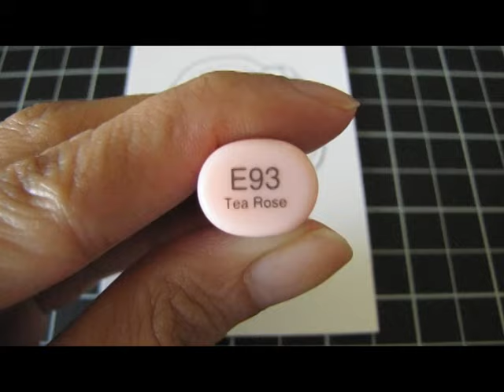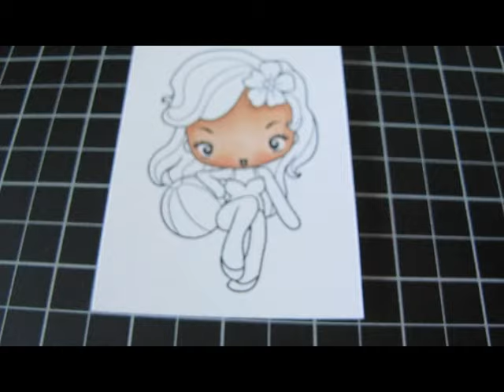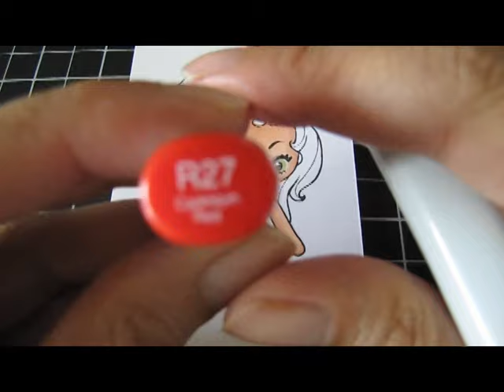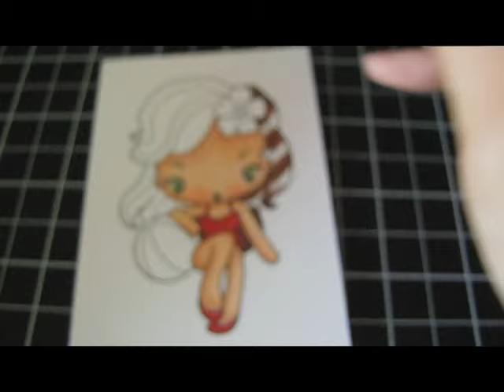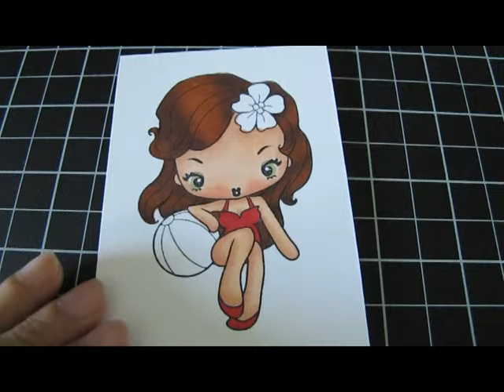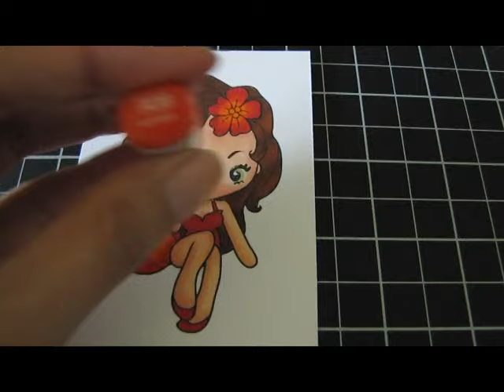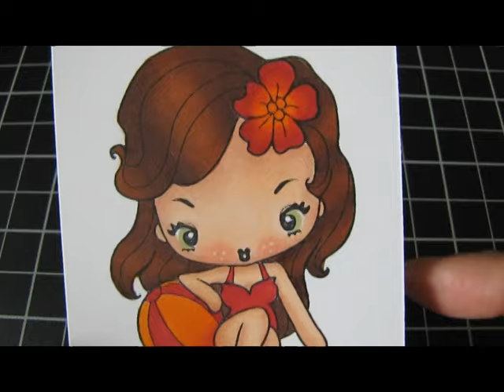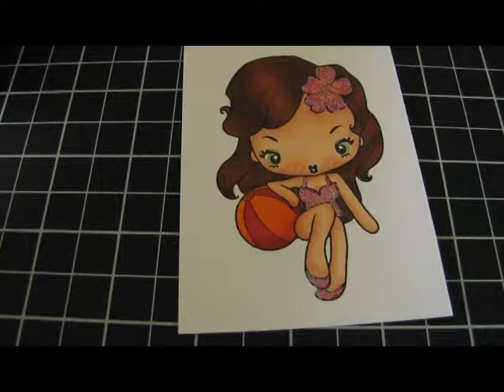Copic Video - Cheeky Beach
Please Read:
I'm not a Certified Copic Instructor, this is how I color with my Copic Markers. The image is Cheeky Beach  from The Greeting Farm. The image is stamped on Neenah Classic White 80lb Cardstock with Memento Tuxedo Black ink.